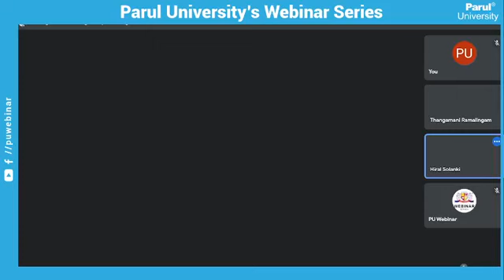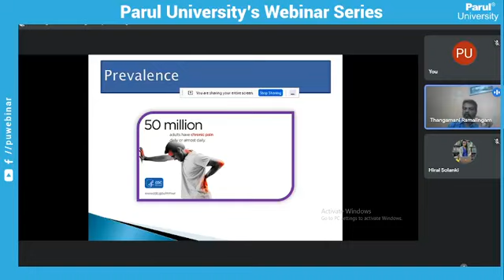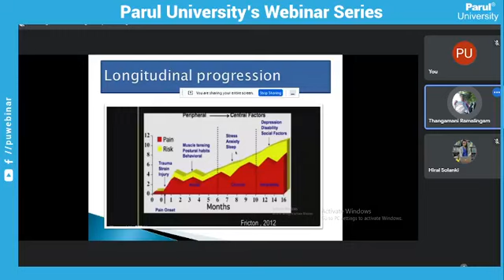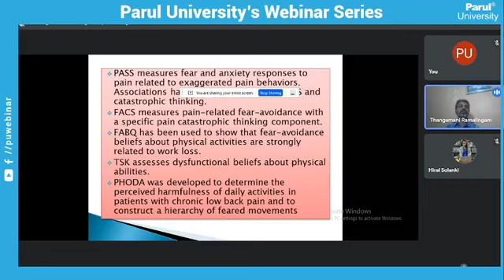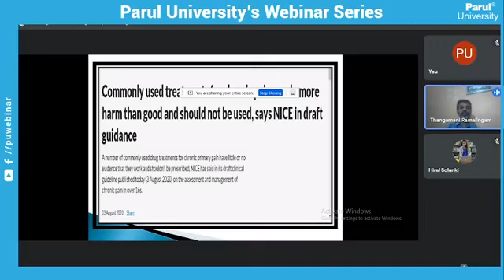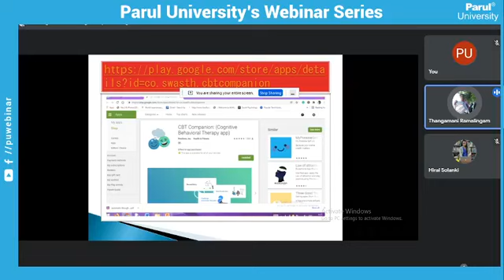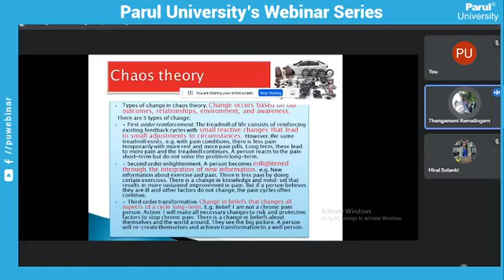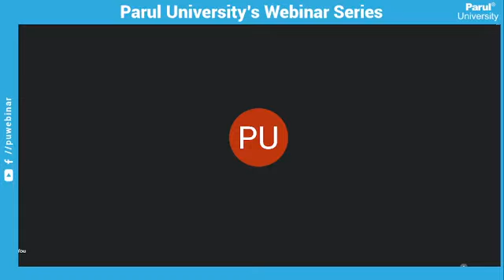050222 Physiotherapy practice in chronic musculoskeletal pain conditions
050222 Physiotherapy practice in chronic musculoskeletal pain conditions